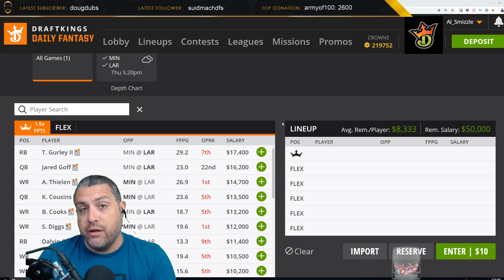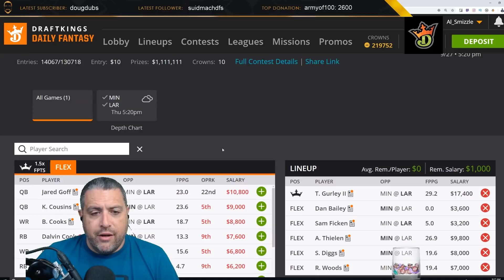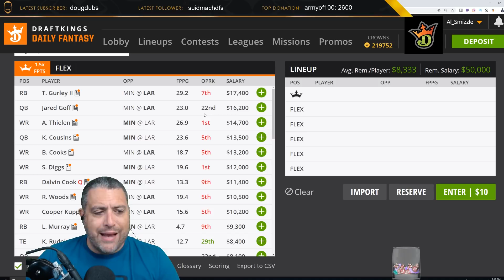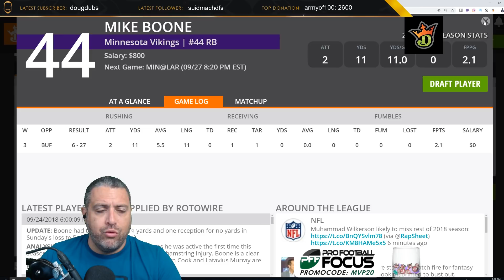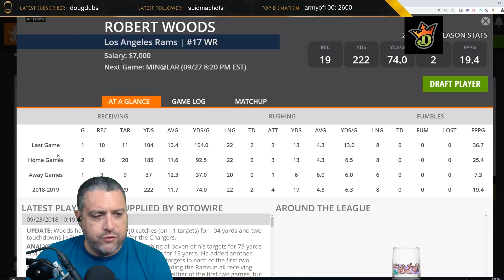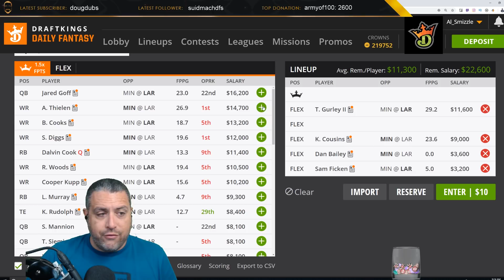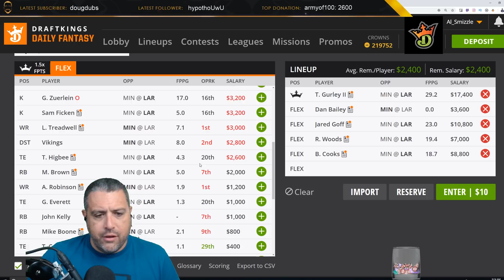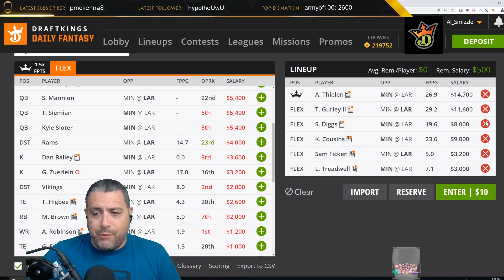DRAFTKINGS NFL WEEK 4 SHOWDOWN LINEUP TIPS: Rams and Vikings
A process based look at building a DraftKings NFL Lineup for Week 4 single game showdown for the Thursday Night Football (TNF) game between the Rams and Vikings.